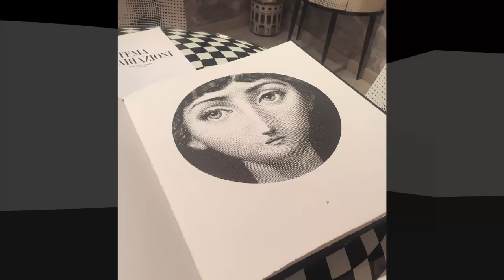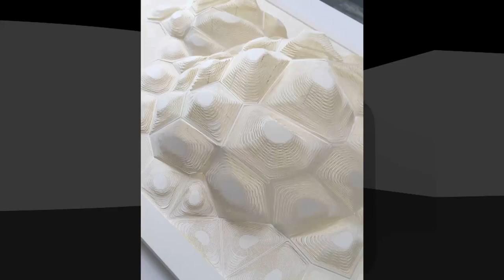Entrevista - Brunete Fraccaroli